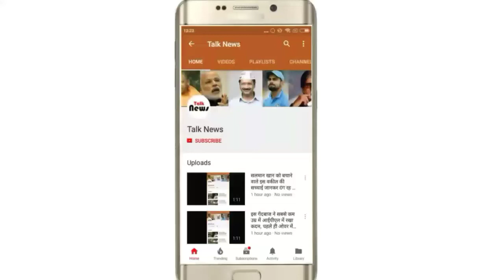2 हफ्ते के लिए बाहर हो सकता है CSK का यह गेंदबाज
2 हफ्ते के लिए बाहर हो सकता है CSK का यह गेंदबाज

CSK के तेज गेंदबाज दीपक चाहर दो हफ्ते के लिए इंडियन प्रीमियर लीग (IPL) 2018 से बाहर हो सकते हैं। दरअसल, शनिवार को मुंबई इंडियंस के खिलाफ खेले गए मैच में उनकी मांस-पेशियों में बहुत खिचाव आ गया था। महाराष्ट्र क्रिकेट एसोसिएशन स्टेडियम में शनिवार रात को खेले गए इस मैच में मुंबई ने चेन्नई सुपर किंग्स को आठ विकेट से हरा दिया था।

चेन्नै टीम के कोच स्टीफन फ्लेमिंग ने मैच के बाद दीपक की परेशानी के बारे में बताया। उन्होंने कहा, ‘दीपक को पहले भी मांस-पेशियों में खिंचाव की गंभीर समस्या हुई थी। उन्हें पता चल जाता है कि उन्हें कब परेशानी होने वाली है। वह कुछ सप्ताह के लिए मैदान से बाहर हो सकते हैं।’

आपको बता दे की मुंबई की टीम के खिलाफ अपने तीसरे ओवर में गेंदबाजी करने के दौरान दीपक को मांस-पेशियों में खिंचाव की समस्या हुई थी। वह मैदान से लौट गए और फिर मैदान पर उतर नहीं सके। 2.1 ओवर्स में उन्होंने 19 रन दिए थे। उनकी झोली में तबतक कोई विकेट नहीं आई थी।